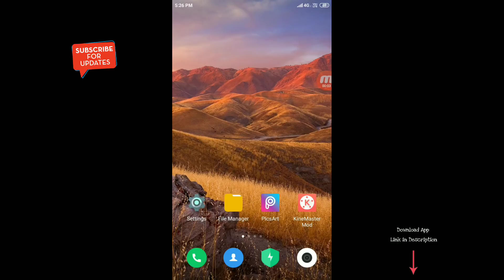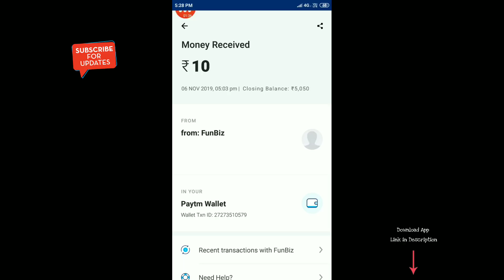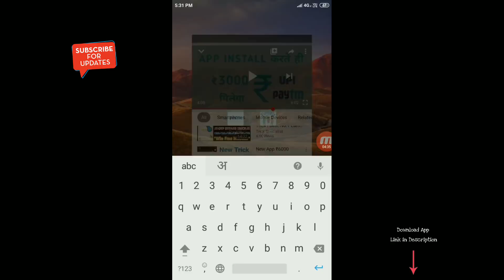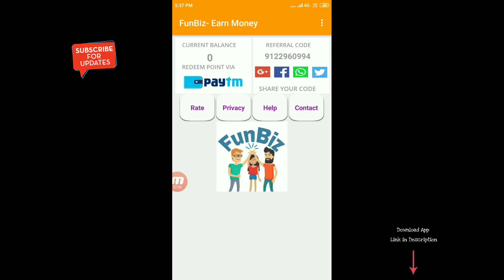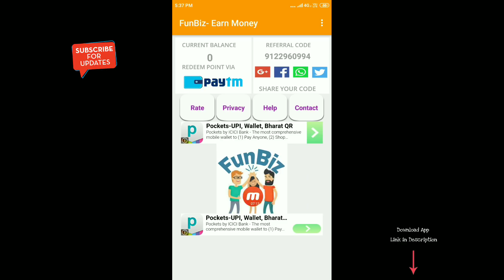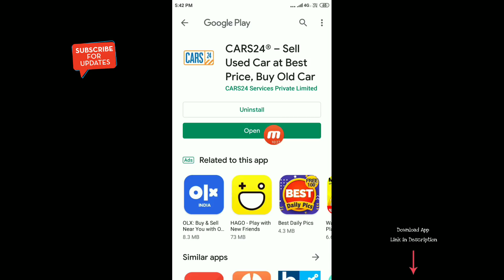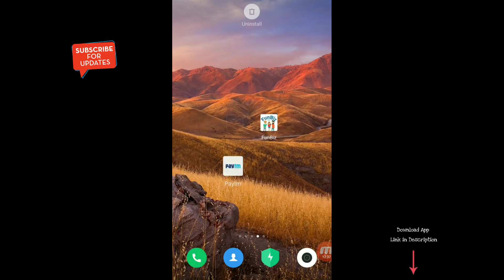APP INSTALL करते ही ₹5050 मिलेगा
Hi bro ,

Install and Get Rs5050+5050 Paytm Cash In Just 5 Minutes Live Proof In This Video Instant Earning By Give You Earn Paytm Cash New Loot Trick 2018 Latest Best Earning App Paytm Add Money New Promo Code August 2018 Add Free  5050₹ Paytm Cash In Your Wallet In 1 Second And New All Users And Per Account ₹5050 Paytm Cash Instant 100% In One Second Earning Live Paytm Payment Proof in this Video.